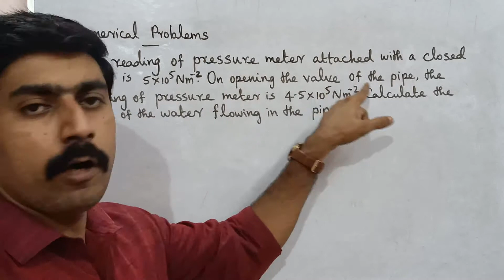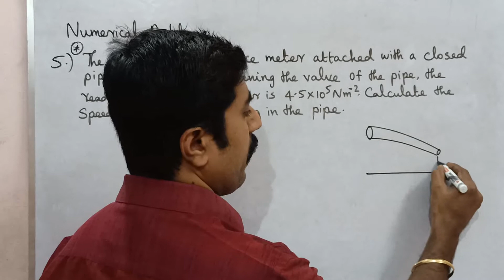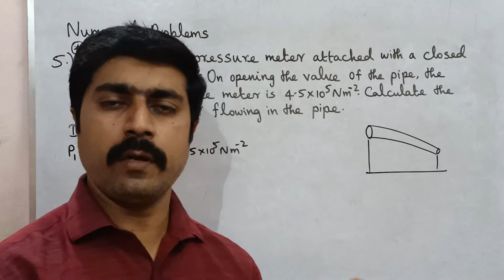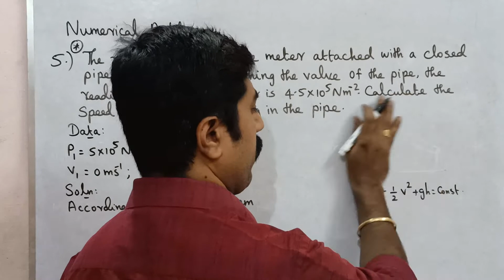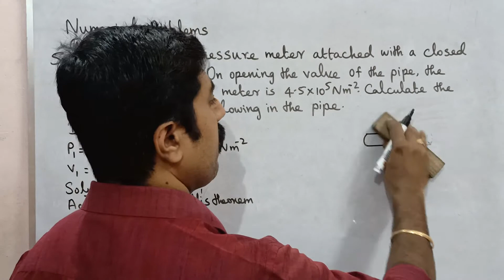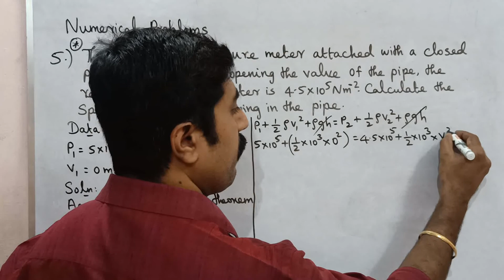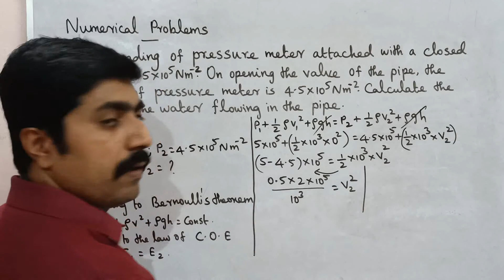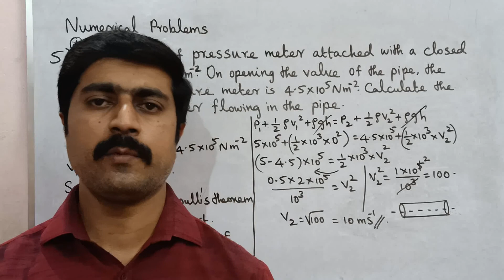Numerical Problem 5 |Book Back|Properties of matter|Unit 7|11 Physics|Tamil|sky physics